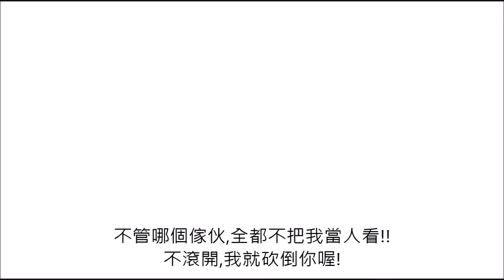聖夜的夢想歌 1-5 盲目的劍士